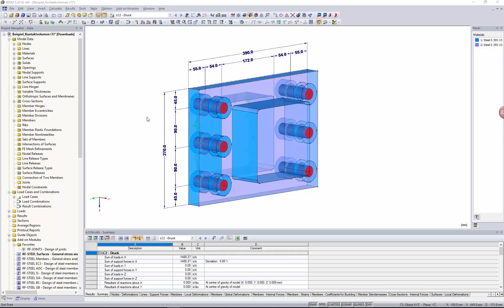[EN] FAQ 003307 | How can I display the contact stresses on a contact solid?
Question:
How can I display the contact stresses on a contact solid?

Answer:
The result values described in RFEM as "Contact Stresses" are by definition reserved for surfaces with surface supports (see the RFEM manual).

Instead, contact solids can be evaluated as standard solid elements. According to the definition of the axis system of contact solids, it is also possible to display the stresses in the contact direction in this way.

Please note that for the contact solid evaluation, it is necessary to deactivate the "Remove contact solids from display" option in the Display navigator (see Image 02).